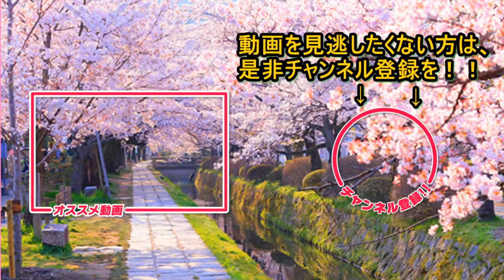【世界の名作】ツルゲーネフ『初恋』【あらすじ紹介】女の愛を恐れよ。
今回ご紹介するのは、イワン・ツルゲーネフ『初恋』です。哲GACKTが今まで出会った世界の名作文学について、その背景やあらすじをコンパクトにご紹介します。これから読みたい人の参考、話のネタになれば嬉しいです。

感想など、是非、コメントよろしくおねがいします！